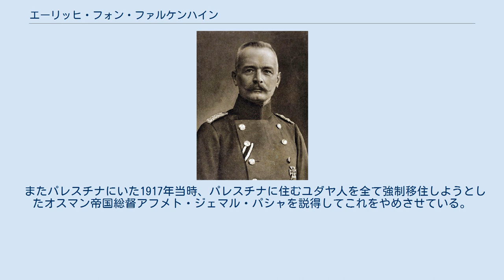エーリッヒ・フォン・ファルケンハイン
エーリッヒ・フォン・ファルケンハイン（Erich von Falkenhayn, 1861年11月11日 - 1922年4月8日）は、ドイツ帝国の軍人。
第一次世界大戦において同国の陸軍参謀総長を務めた。
 西プロイセンの都市グラウデンツ近郊のブルクベルハウ（現在のポーランド・クヤヴィ＝ポモージェ県グルジョンツ郡のビャウォホヴォ）出身。
士官学校を卒業後、1880年にオルデンブルク歩兵連隊に少尉として任官。
1890年には参謀本部に配置される。
1896年に清朝中国に士官学校の教官として赴任し、1900年の義和団の乱に遭遇。
その後、アルフレート・フォン・ヴァルダーゼー将軍麾下の東アジア派遣軍の参謀となり、同地に1903年まで赴任。
ドイツ各地の任地に配属された後の1913年、プロイセン王国の軍事大臣となった。
 1914年にサラエヴォ事件が発生するとドイツの参戦を主張。
第一次世界大戦勃発後、マルヌの戦いでドイツの攻勢が頓挫すると、9月14日に小モルトケの後任として参謀総長に就任した。
フランスへの侵攻作戦であるシュリーフェン・プランの失敗から、西部戦線の陣地構築に尽力し、イギリス軍とフランス軍の反攻を一時食い止める。
ドイツの完全勝利に悲観的な見通しを持ち、11月18日に外交交渉で戦争を終わらせるよう主張する覚書を政府に送ったが、聞き入れられなかった。
このためタンネンベルクの戦いでロシア軍を痛撃して楽観的見通しを持っていたパウル・フォン・ヒンデンブルクやエーリヒ・ルーデンドルフと対立するようになった。
ルーデンドルフには「犯罪者」呼ばわりされたうえ、1915年1月にはプロイセン王国軍事相を解任された。
 停戦交渉でのドイツの立場を有利にするため、西部戦線に戦力を集中し、消耗戦の概念に基づいてフランス軍の人的損耗を極限まで引き出すためにヴェルダンを攻撃するゲリヒト（裁判）作戦を立案。
それによって1916年2月21日からヴェルダンの戦いが始まった。
この戦いによってフランス陸軍に痛撃を加えたものの、ドイツ軍自身も50万の兵士を無意味に失い、また作戦実行に大量の兵員と補給品を必要としたため、ブルシーロフ攻勢、ソンム攻勢を受けて他方面に補給を行う必要が生じると戦場を放棄せざるを得なくなった。
そもそもファルケンハインもフランスがこのやり方で音を上げるとは思っていなかった。
同年8月29日、陸軍参謀総長を辞任。
後任はヒンデンブルクだった。
 その後はルーマニア戦線の第9軍、パレスチナ戦線の作戦を指揮。
オスマン帝国元帥としてトルコ軍を指揮したが、イギリス軍によるパレスチナ攻略を阻止できなかった。
1918年2月にベラルーシの第10軍司令官に転じ、そこで終戦を迎えた。
 戦後は軍を離れて隠棲し、第一次世界大戦に関する著述を多く行う。
1922年、ポツダム近郊シュロス・リンドシュテットで没。
 「ヴェルダンの血液ポンプ」「ヴェルダンの骨ミキサー」の拝名者として、典型的なプロイセンの将軍、すなわち冷酷非情、反民主主義的な軍事指導者と評価されることが多い。
しかしこうした人命を軽視した戦争のやり方は、ファルケンハイン個人の性格というより時代の産物ともいえる。
個人的には友情に篤く、また優しい上官であったという証言がある。
 またパレスチナにいた1917年当時、パレスチナに住むユダヤ人を全て強制移住しようとしたオスマン帝国総督アフメト・ジェマル・パシャを説得してこれをやめさせている。
追放が実行されていればアルメニア人虐殺のような事態も想定されていたため、ファルケンハインを好意的に評価する意見もある(Afflerbach著 Falkenhaynなど)。